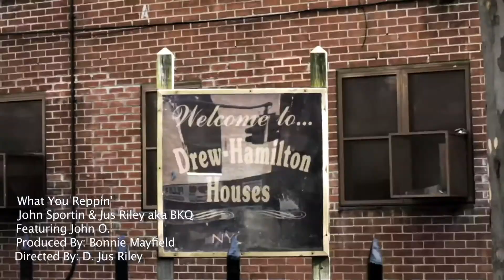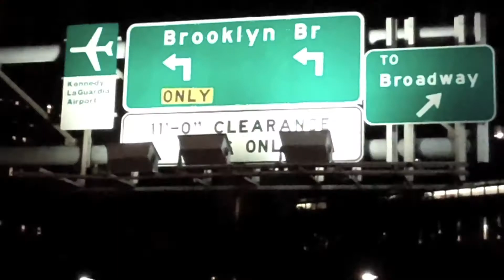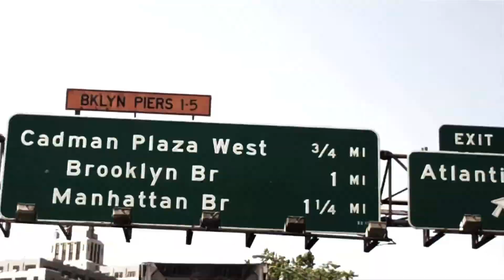What You Reppin'~John Sportin/ John O./ @JusRiley~ Music By: Boonie Mayfield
This Track Is From The Debut YouTube Only Album By The Group DaBKQ (John Sportin & Jus Riley).

Artist: John Sportin, John O. & Jus Riley
Song: What You Reppin'
Director: D. Jus Riley